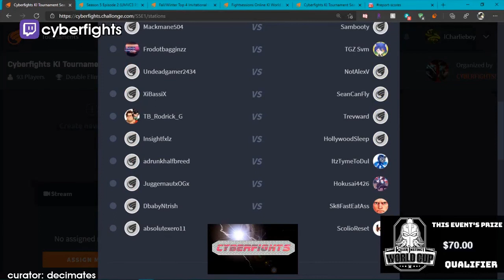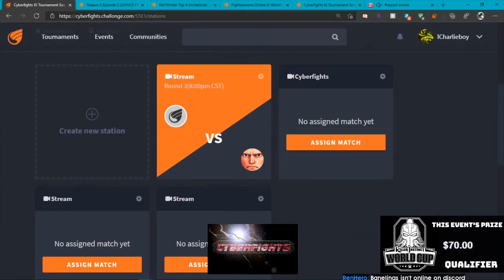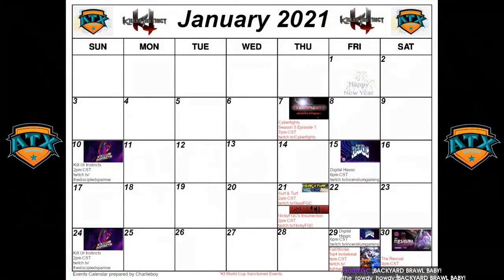Daily FGC: Killer Instinct Moments: SCARED BY HER ULTIMATE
CLICK ME

 - every morning at 5AM-8AM PST, posts new timestamped highlights of previous day:
 - attributes/reports

Timestamps:

[00:00] Killer Instinct Highlight #1:  streamed by nickyfgc clipped by gloomshot v2.2
[00:35] Killer Instinct Highlight #2:  streamed by venenofgc clipped by gloomshot v2.2
[01:07] Killer Instinct Highlight #3: "COMBO BREAKERS!!!" streamed by unclescarscar808 clipped by unclescarscar808
[01:51] Killer Instinct Highlight #4: "lol man said "ok, that was pretty bad ash. gg" " streamed by unclescarscar808 clipped by unclescarscar808
[02:39] Killer Instinct Highlight #5: "UNGA BUNGA" streamed by saltshakersnzfgc clipped by skullman_777
[03:31] Killer Instinct Highlight #6: "scared by her ultimate" streamed by yasietv clipped by mgbrams
[03:53] Killer Instinct Highlight #7: "I love Killer Instinct" streamed by crazyskatenate_ki clipped by booyaboom
[04:23] Killer Instinct Highlight #8: "pog" streamed by charbokfgc clipped by venombuster
[04:50] Killer Instinct Highlight #9:  streamed by cyberfights clipped by decimates
[05:18] Killer Instinct Highlight #10:  streamed by nickyfgc clipped by xxgrandmaestroxx
[05:48] Killer Instinct Highlight #11:  streamed by cyberfights clipped by the_rowdy_howdy
[06:17] Killer Instinct Highlight #12: "we broke nicky" streamed by nickyfgc clipped by nightblade467
[07:17] Killer Instinct Highlight #13:  streamed by devilmaycare4 clipped by not_alexv

=== CLIP SUBMISSION ===

=== ABOUT GLOOMSHOT: KILLER INSTINCT AND THIS CHANNEL ===

Hi, I'm Joseph and this is Gloomshot: Killer Instinct, a highly advanced curation bot that compiles the best moments of the best Killer Instinct streams.

Every day, Gloomshot: Killer Instinct automatically:
- And puts together these highlight vids into convenient playlists for maximum Killer Instinct viewing pleasure!

NOTE: If you are a Killer Instinct content creator and don't want your videos to be promoted on Gloomshot, just send me a message (email (joseph[at]gloomshot[dot]com) is best) and I'll edit the algorithm to blacklist your stream.

=== KILLER INSTINCT HIGHLIGHT CLIP SOURCES ===

Content creators are what makes the Killer Instinct community, so if this video introduced you to a streamer you like, make sure to support them by viewing their channel and SUBSCRIBING so you can see the action live at the source.